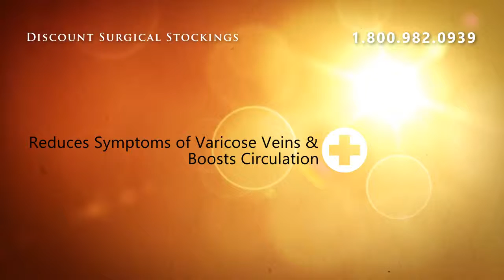Model # 747 Mediven Arms Sleeve W-Silicone Long Length - Siz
Model # 747 Mediven Arms Sleeve W-Silicone Long Length - Size VI